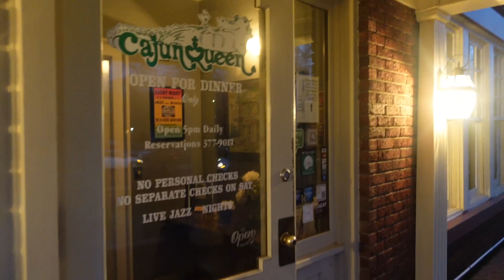Vlog: Celebrating My Birthday In Charlotte Nc + Birthday Glow Up + Trying A New Restaurant/Going Out